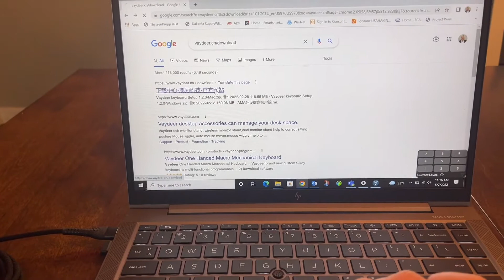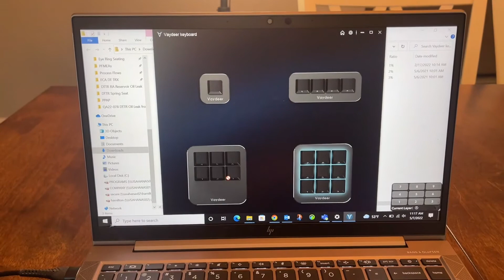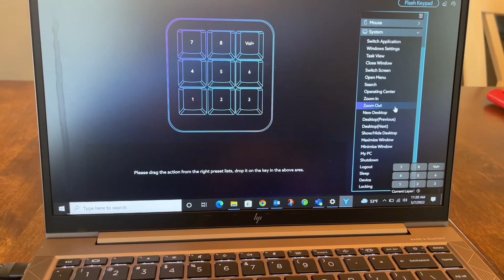Cool Gadget! Vaydeer One-Handed Macro Mechanical Keyboard🔥9 Programmable Keys Best Gaming Keypad.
- Real time floating window display, no worry about forgeting the keyboard settings.

- Productive tool, all 9 keys are fully programmable - 6 layers & 54 key custimization.

- Make design softwares faster and more efficient.

- One-click to implement complex commands, one-click to open in-depth files, one-click to play games, and one-click to open usual web pages.

- Each macro can hold hundreds of commands.